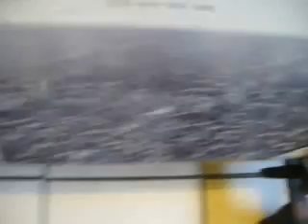porta tablas thule snowboard wakeboard kiteboard skis nieve skis acuaticos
exelentes porta tablas marca thule estan como nuevos con llave
puedes transportar tus tablas sin matratarlas
guss.